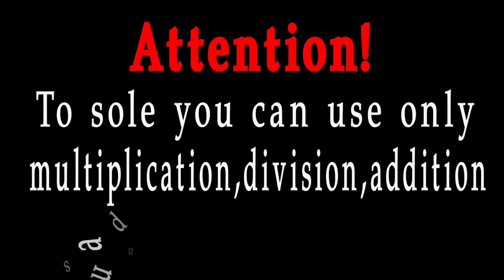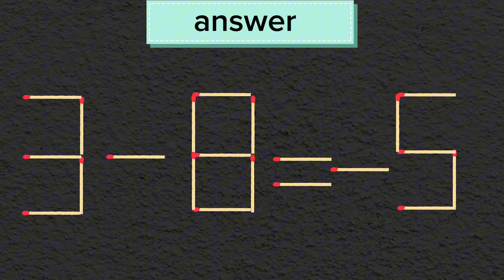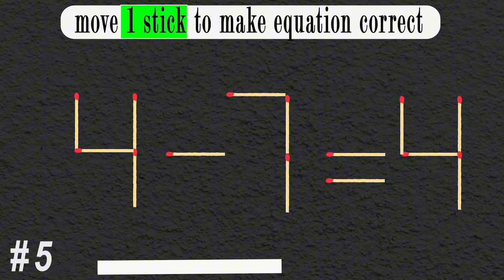Move 1 matchstick to make the equation correct